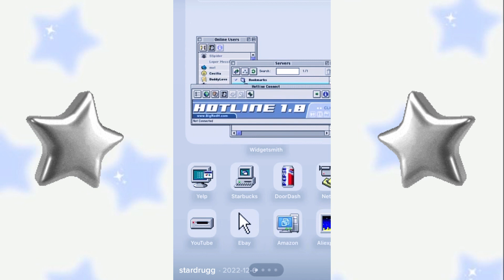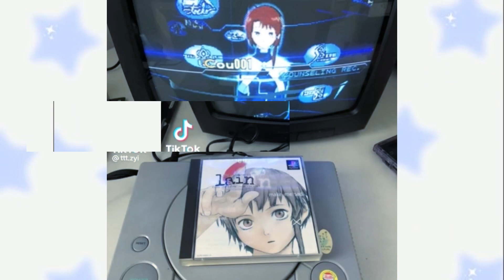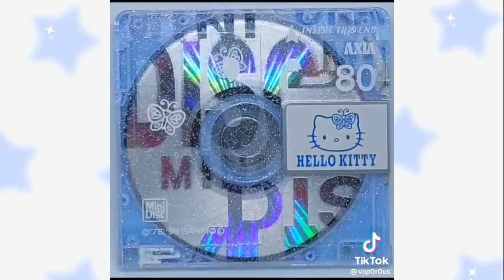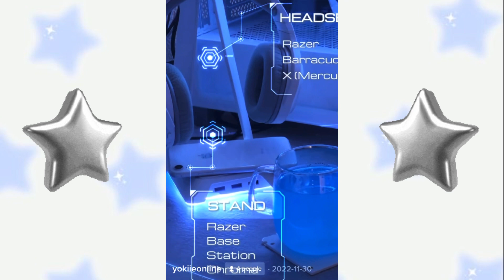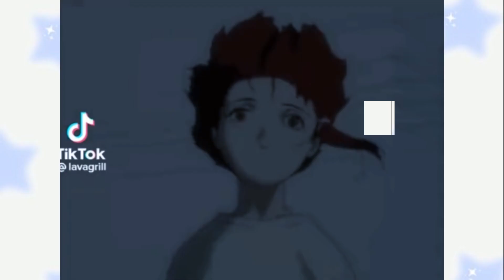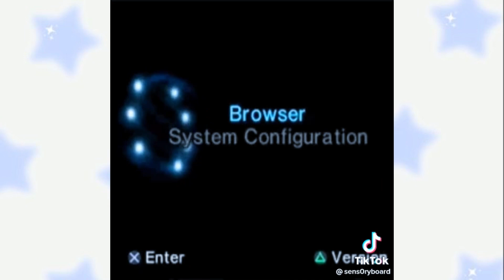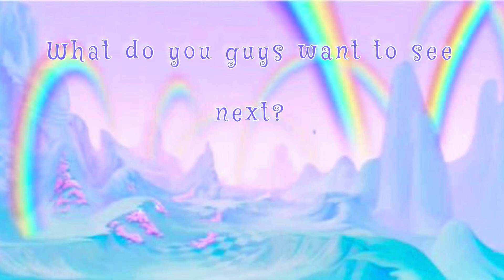⭒ ✮ Cybercore Tiktoks ✮ ⭒| 3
-ℂ𝕣𝕖𝕖𝕡𝕪 ☽
-𝕃𝕚𝕗𝕖 ℍ𝕒𝕔𝕜𝕤 ✚
-𝕋𝕚𝕜𝕥𝕠𝕜 𝕄𝕒𝕕𝕖 𝕄𝕖 𝔹𝕦𝕪 $
-ℂ𝕠𝕞𝕖𝕕𝕪 ★
-𝔸𝕝𝕥 ✟
-𝕐𝟚𝕂 𓆩♡𓆪
-ℍ𝕒𝕝𝕝𝕠𝕨𝕖𝕖𝕟 ☾
-𝕄𝕒𝕜𝕖𝕦𝕡 ♥
-𝕋𝕣𝕚𝕡𝕡𝕪 ✦
-ℂ𝕠𝕟𝕤𝕡𝕚𝕣𝕒𝕔𝕪 ❂
-𝕄𝕔𝕓𝕝𝕚𝕟𝕘 ☆

𝔸𝕟𝕕 𝕞𝕦𝕔𝕙 𝕞𝕠𝕣𝕖 𝕔𝕠𝕟𝕥𝕖𝕟𝕥!